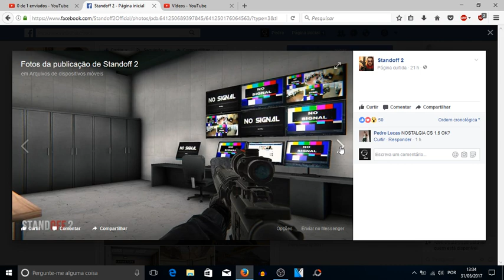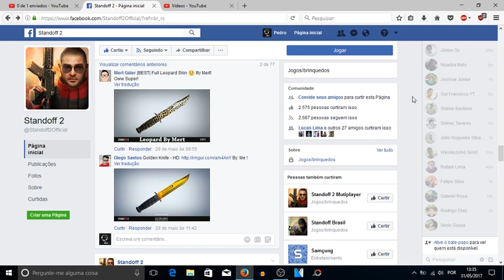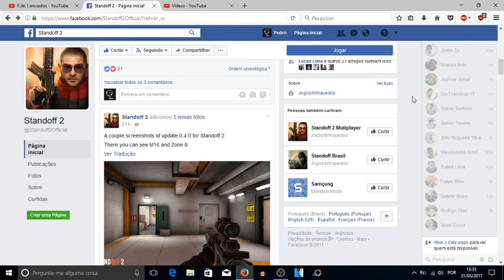🔥 STANDOFF 2 | NOVO MAPA, NOVAS ARMAS E MAIS (ATUALIZAÇÃO 0.4.0)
FICHA TÉCNICA:

Tamanho do APK: 146.6 MB
Requisitos: Android 2.3+